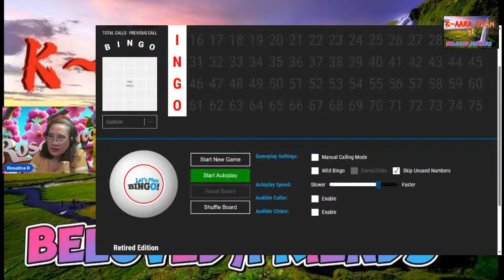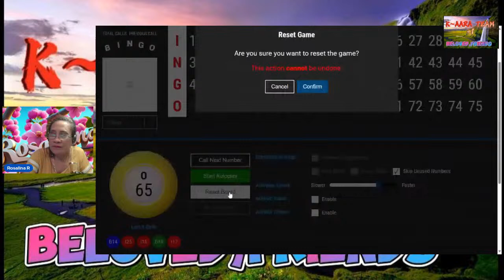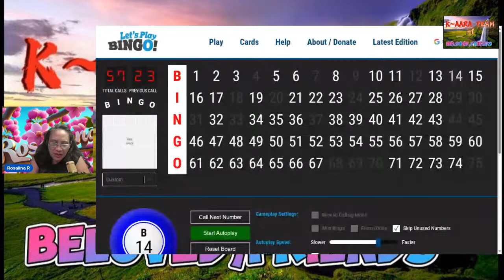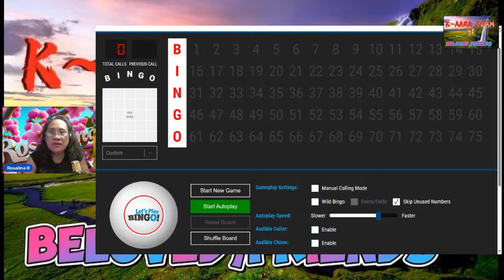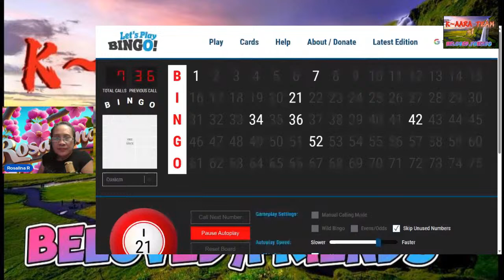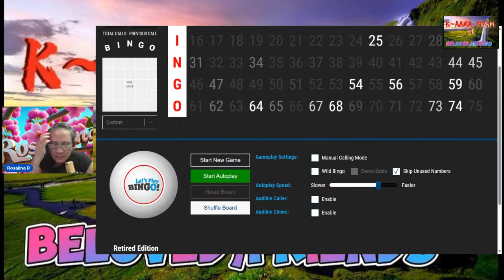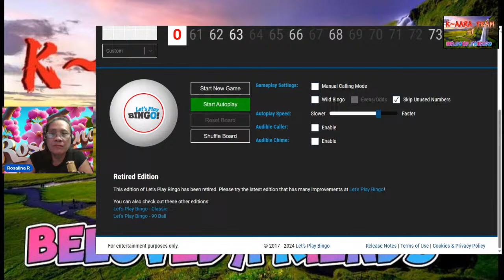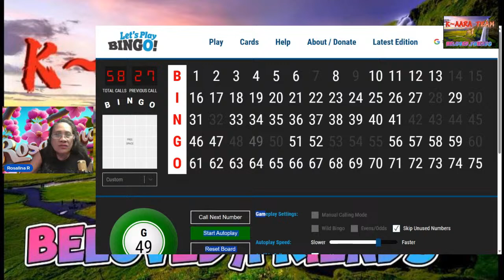It's Bingo Time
Time to relax, unwind and enjoy.